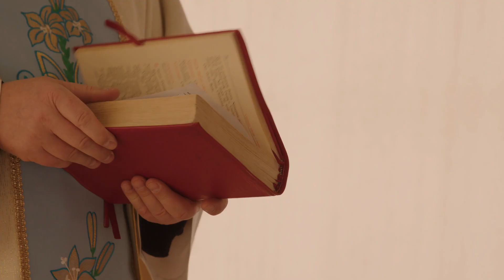Mass and Eucharistic Procession on Ukrainian Border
Knights of Columbus worldwide concluded a novena for the consecration of Russia and Ukraine to the Immaculate Heart of Mary on Friday, March 25. At the Order’s Mercy Center in the Polish village of Budomierz, on the Ukrainian border, Knights participated in Mass and a eucharistic procession, spiritually joining Pope Francis who consecrated Russia and Ukraine at the Vatican.